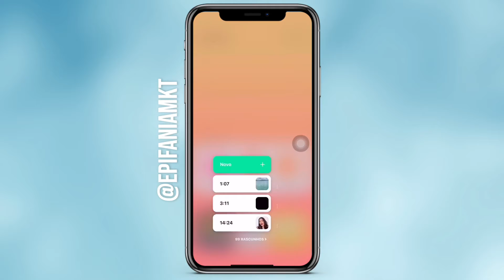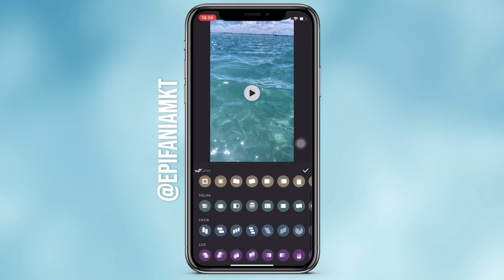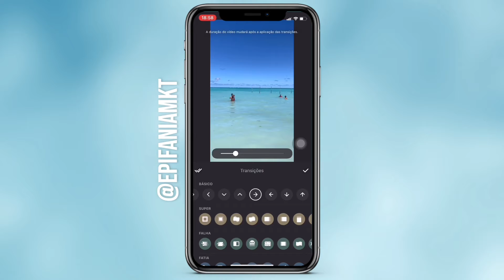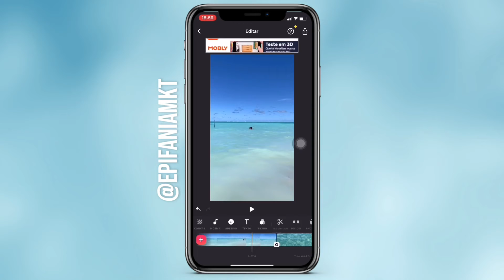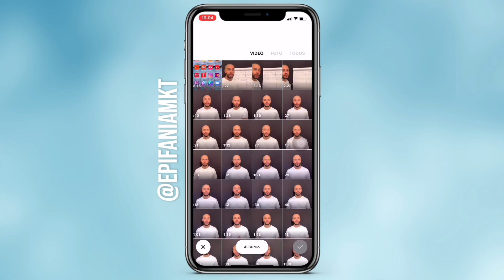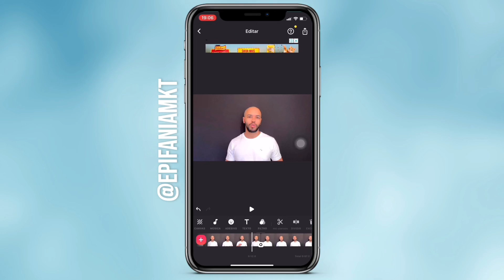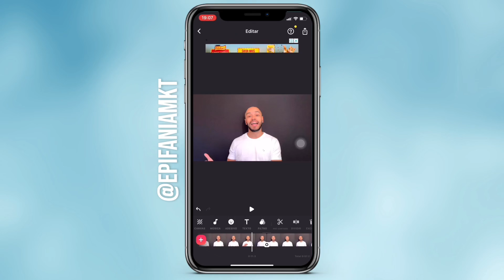COMO COLOCAR TRANSIÇÃO DE VÍDEO NO INSHOT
Aprenda a colocar transição nos seus vídeos através do inShot.

Links importantes ⤵️🚨